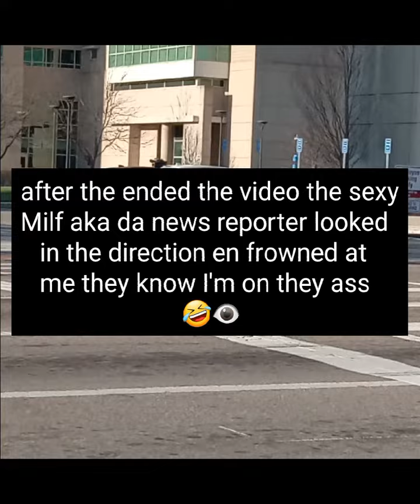da Media is Scripted